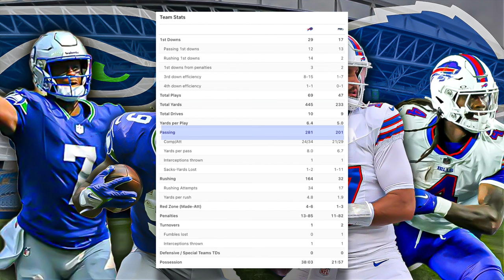Do or die for the Hawks- Week 9 vs LA Rams (Give Howell reps? Sell at the deadline?)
After a 31-10 pummeling at home against the Bills, the fate of the Seahawks 2024 season may sit in the balance of a Sunday matchup against the healthy again LA Rams.

If the Hawks can’t take this game and move to 5-4, would it be time to sell while they can?